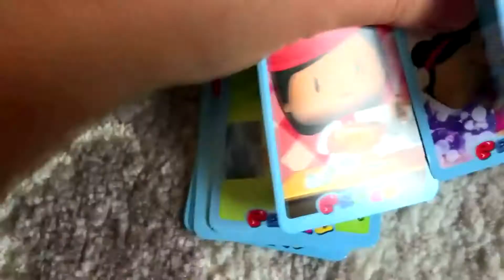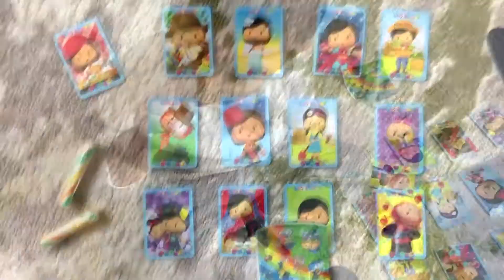Что выйдет из огромного леденца Chupa Chups? / Распаковка сюрпризов / Герои из мультфильма "Pepee"